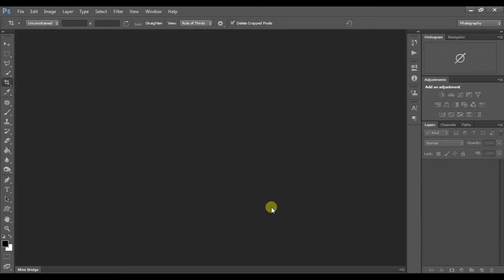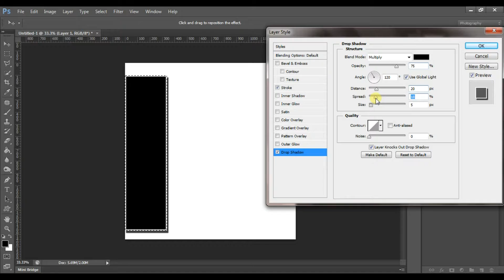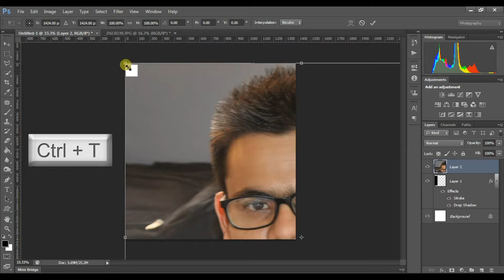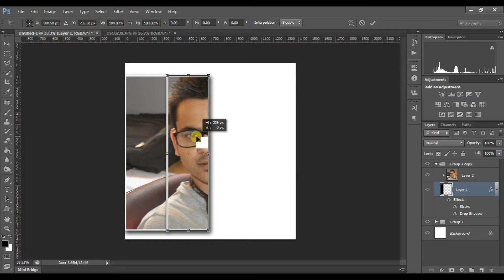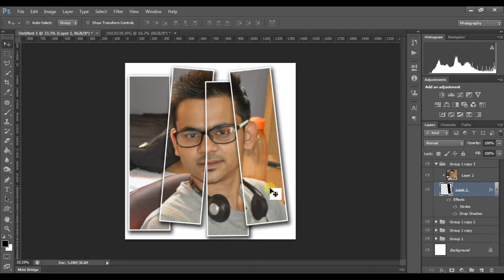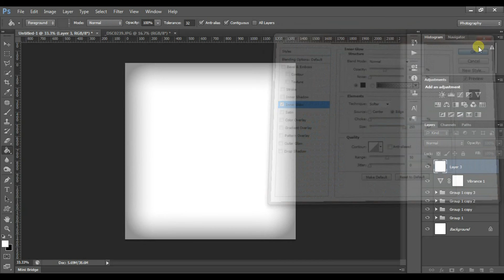Create a “Vertical Panels” Photo Effect in Photoshop | aPCtech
Posted and created by ?  ? aPCtech ?
In this Video i an Showing You Create a “Vertical Panels” Photo Effect in Photoshop ! Step by Step
aPCtech is an initiative just to resolve your simple, basic yet cumbersome issues you get while using PC or Android phones. These videos are easy and quick to provide you solutions and you will also come to know some interesting facts about your PCs and Android phones.

Add an Intense Effect to a Photo in Photoshop